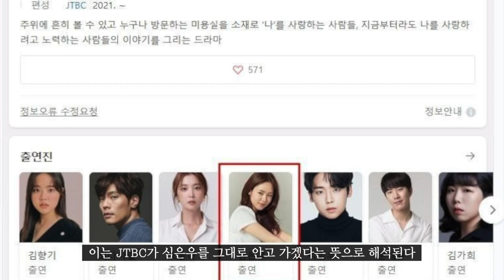심은우·한동근·프리지아, JTBC가 내려준 '황금 동아줄' [TEN연예이슈]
JTBC가 논란이 일었던 출연진에 관대함을 보이고 있다. 학교 폭력을 인정한 심은우부터 음주 운전으로 물의를 빚었던 한동근, ‘짝퉁 논란’으로 구설에 오른 송지아까지 모두 안고 가려는 움직임을 드러냈기 때문이다